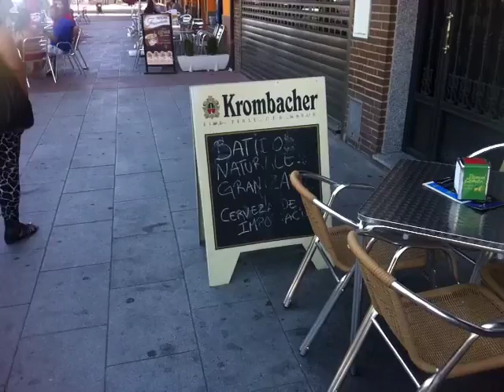FUENSALIDA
shot by BLUX MOVIE app for iPhone 4.